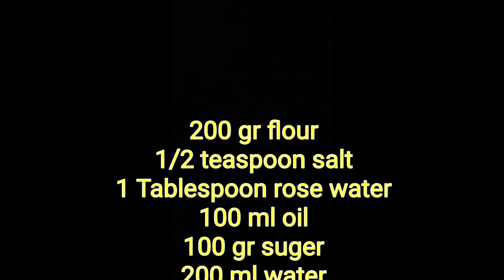طرز تهیه حلوا هویچ، یک حلوای مقوی، خوشمزه و خوشرنگ